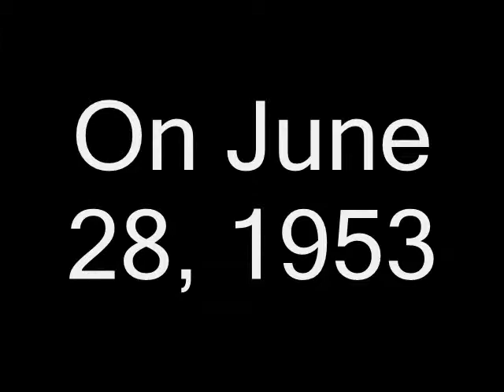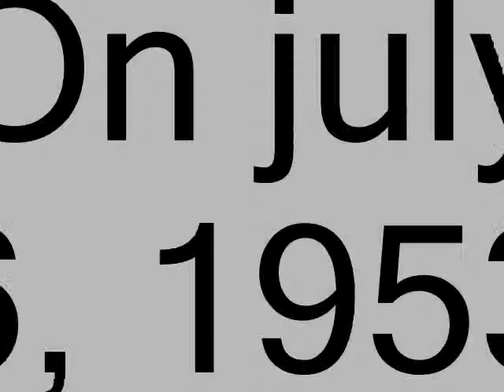Stephanie- Julia de Burgos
A Video I had to do for English Class about Puerto Rico's Greatest Poet, Julia de Burgos  :)
Enjoy??  :P